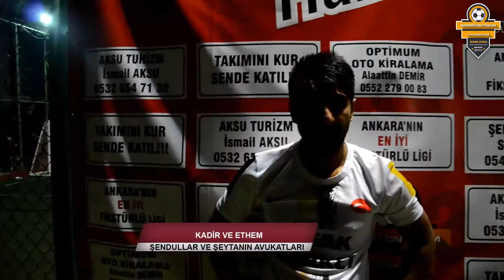ŞAMPİYON TAKIM ANKARA / ŞENDULLAR VE ŞEYTANIN AVUKATLARI RÖPORTAJ